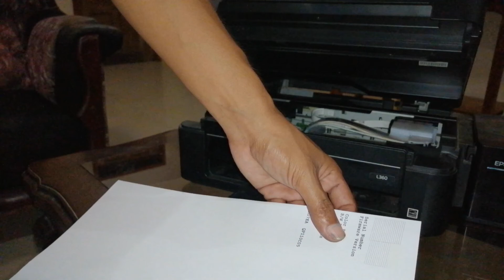Epson L360 Power Button Not Functioning Fixed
Display panel not functioning well fixed